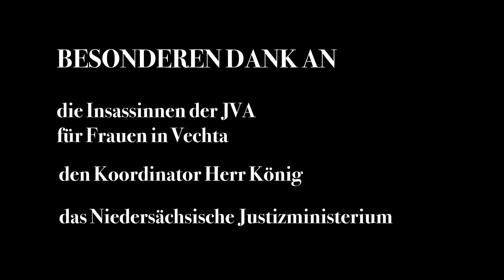GOYL Live in Vechta Prison for Women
Kurzer Leckerbissen vom Konzert in der JVA für Frauen
in Vechta!
G.O.Y.L. Game Over You Lose
DVD bald im Merch erhältlich!